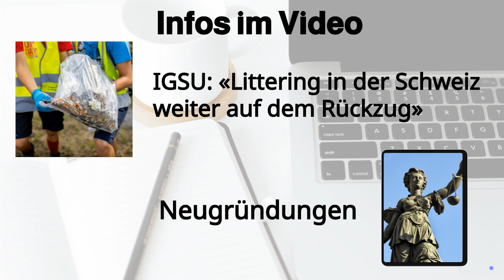Aktuelle News 28.11.2023: IGSU: «Littering in der Schweiz weiter auf dem Rückzug», Neugründungen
IGSU: «Littering in der Schweiz weiter auf dem Rückzug»

Eine breit angelegte Umfrage des Schweizer Kompetenzzentrums gegen Littering IGSU gab dieses Jahr bereits zum achten Mal Aufschluss über die Littering-Situation in der Schweiz. Die Ergebnisse zeigen, dass sich die Situation weiter entspannt. Zu verdanken ist diese Tendenz unter anderem den Städten, Gemeinden und Schulen, die Littering mit einem breiten Massnahmen-Mix bekämpfen.

Den ganzen Bericht von IGSU finden Sie auf unserer Webseite Aktuellenews.tv.

Am 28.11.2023 wurden 207 Firmen in der Schweiz gegründet, davon 46 Firmen in der Region Zürich, 20 Firmen in der Region Waadt und 19 Firmen in der Region Zug.